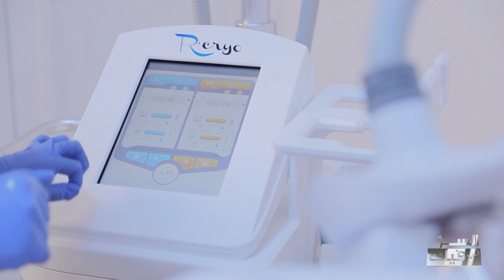Esser Eli Fik S01 Episode 16 06-04-2019 Partie 01